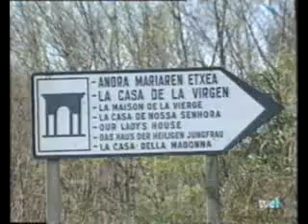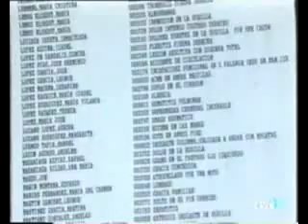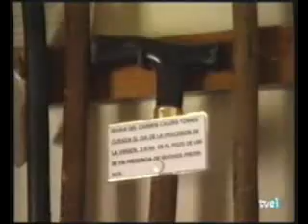Mitxel Casas Virgen de Unbe Fuerzas Ocultas TV1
Mitxel Casas nos habla de la Virgen de Unbe en el programa Fuerzas Ocultas de Television Española 1